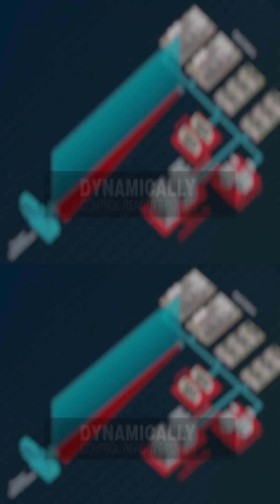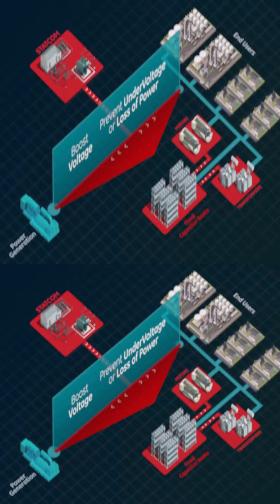Understanding STATCOM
Grid-Forming STATCOM (GFM STATCOM) is a next-generation technology designed to enhance the stability and reliability of power systems, especially with the increasing integration of renewable energy sources like wind and solar. GFM STATCOMs are an evolution of traditional STATCOMs (Static Synchronous Compensators), with the added capability to actively participate in grid control by behaving as a virtual synchronous generator (VSG). They are capable of forming the grid and regulating voltage and frequency independently, even in weak or isolated grid conditions.